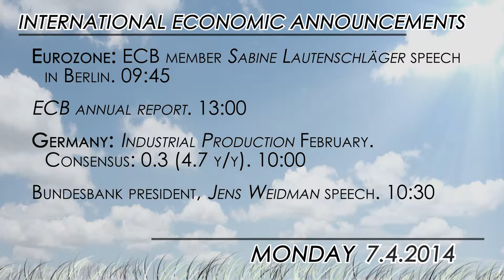What to watch for 07/04: ECB and Fed speeches